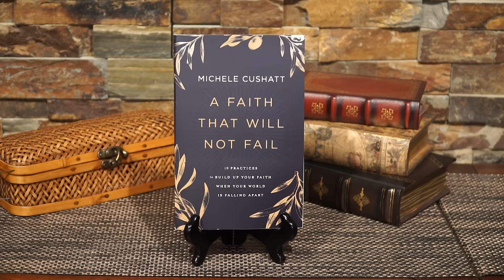Walking with God through Trials (Part 2) - Michele Cushatt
We all think we have a strong faith. But then, our world is rocked by adverse circumstances. On this two-day Focus on the Family broadcast, cancer survivor Michele Cushatt shares her story of walking through difficult times and how faithful God was throughout. She explores ten practices—concepts such as lament, humility, contentment, and perspective—that will help you build and strengthen your faith so you can weather those stressful seasons with God.